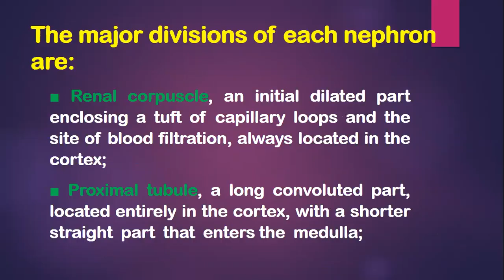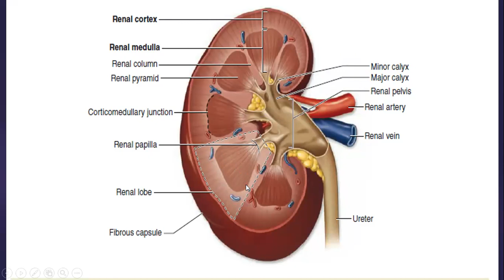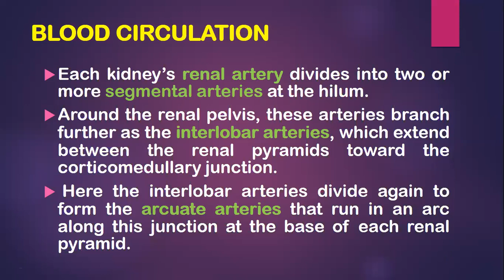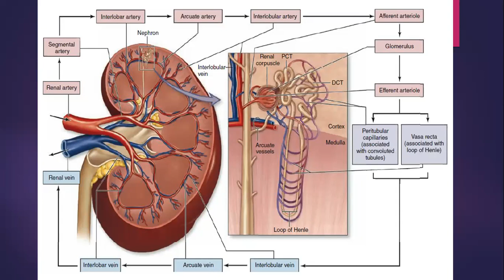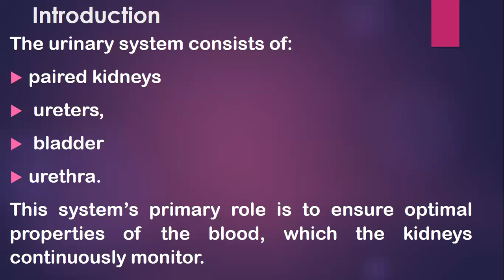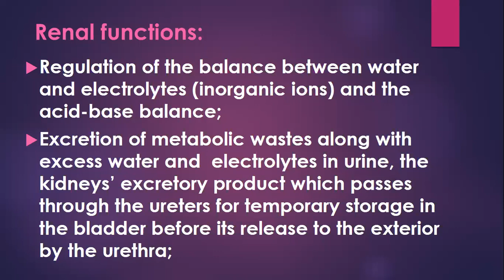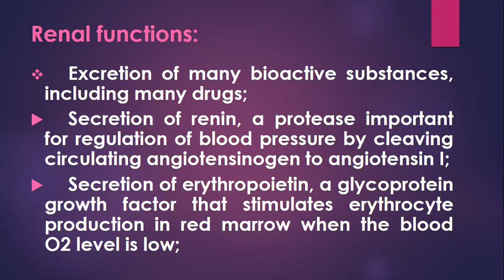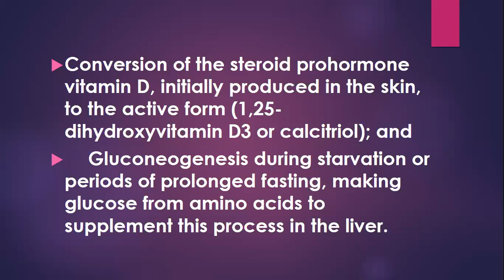Histology - Urinary System Part 1 / د. مها شاكر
Histology - Urinary System Part 1
جامعة ذي قار - كلية الطب / المرحلة الثانية
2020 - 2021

تم تقديم من قبل:
الدكتورة  مها شاكر
تدريسي في كلية الطب - جامعة ذي قار
Presented by:
D. Maha Shaker